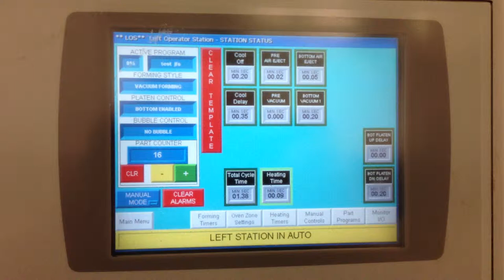Plastimach Used Thermoformers, CNC Routers, Die Cutters, Extruders, and Vacuum Forming Equipment